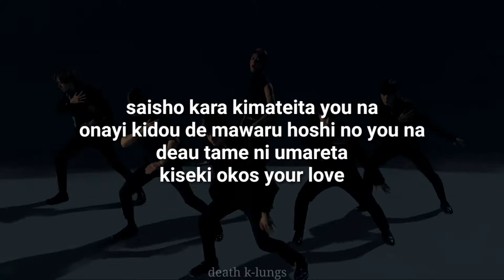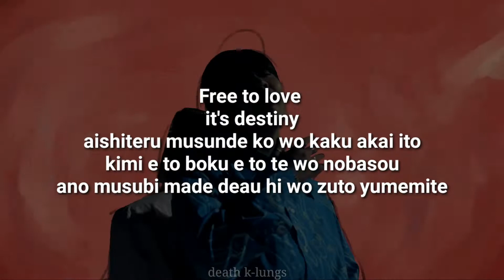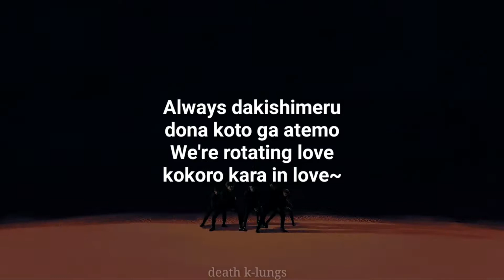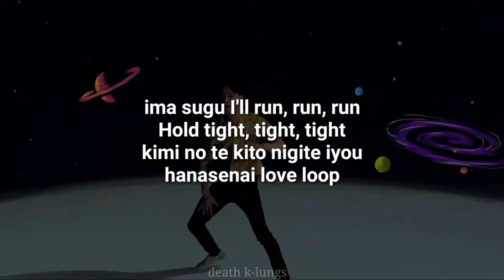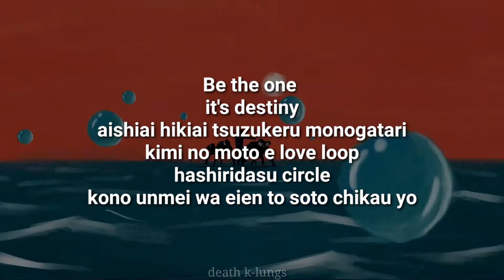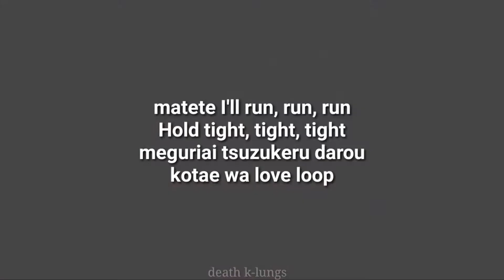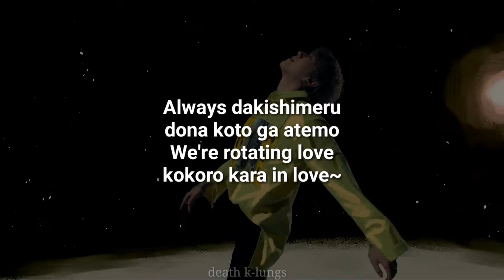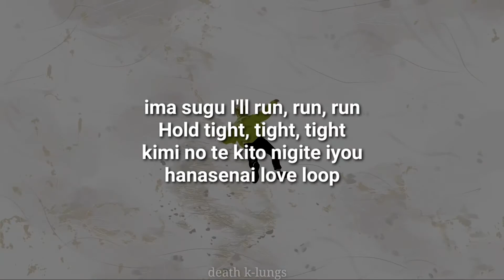love loop💫 GOT7 | easy lyrics/pronunciación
romanization
rom
romaji
letra fácil
letra simplificada
lyrics